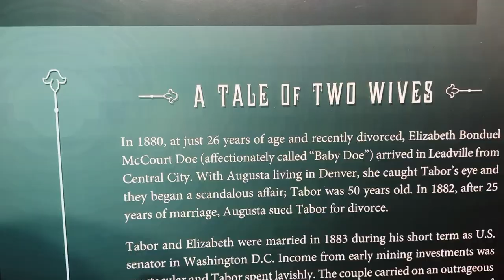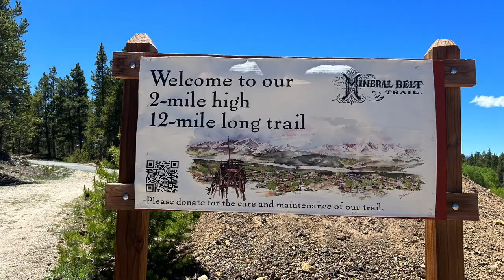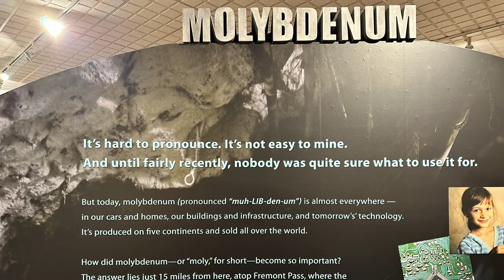Leadville Colorado Travel Guide: 10 Things You Need to Know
At an elevation of over 10,000 feet, the city of Leadville is the highest city in the United States. It was established in the civil rush of the 1800's and is still a mining town. It's a great place to visit! The main street is charming and has many Victorian buildings. Come along as we share things to do in this town, as well as what we learned.

We have a great RESOURCE for you: 👇
⚡️Are you overwhelmed in the planning of a trip to Colorado and/or the Rocky Mountains? Don't be! Make your trip less stressful by getting our must-have travel guide, complete with step-by-step itinerary

Visiting Other Locations? We have more resources: 👇
⚡️Read our article When is Arches Open and When is The Best Time

0:00 Introduction
0:20 Overview
1:03 Main Street
2:17 Heights
3:14 Activities
4:19 Top of the Rockies Zipline Tour
6:20 Chill
6:48 Independance Pass Scenic Drive
7:40 Mineral Belt Trail
8:32 National Mining Hall of Fame Museum
9:34 Leadville Train
10:18 Top of the Rockies Travel Guide

This doesn’t cost you anything, and it helps us to keep going.  If you’re considering buying something that we talked about, we really would appreciate it if you purchased through one of our links. Even just clicking on the links helps us.